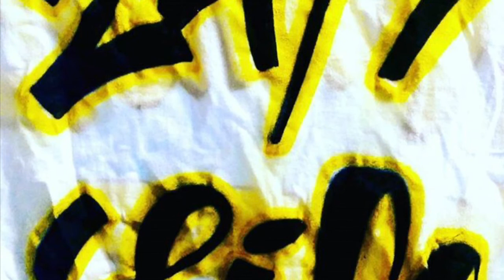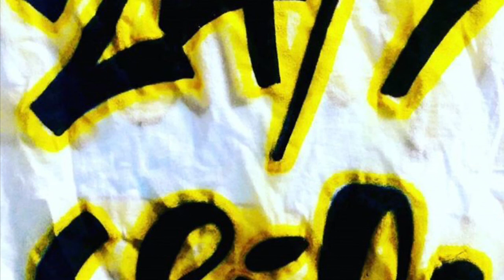Nacho Mane- My Rock (NACHO MIX) (AUDIO)